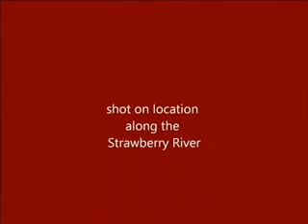Collaborative Yurt Raising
Living Miracles Monastery,Utah.  Home of the Strawberry Fields forever Music Festival and Retreat.  Preparations for the festival have been taking place since early spring.  Here, volunteers collaborate to raise a YURT!